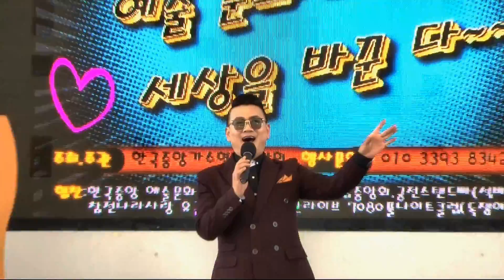가수 오현,친구야친구야,한국중앙 가수협회 중앙회,사랑나눔 희망콘서트,월미도학무대,2019년3월31일